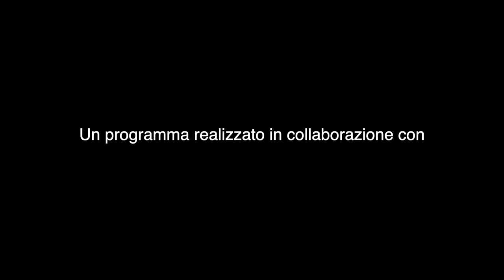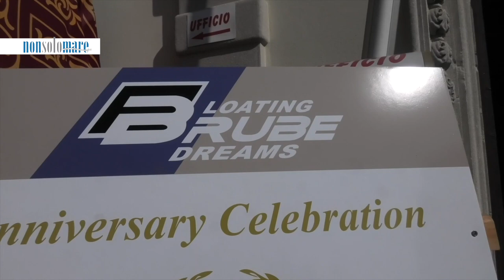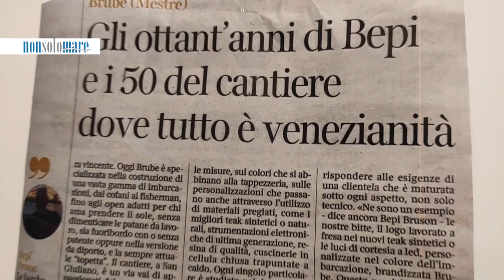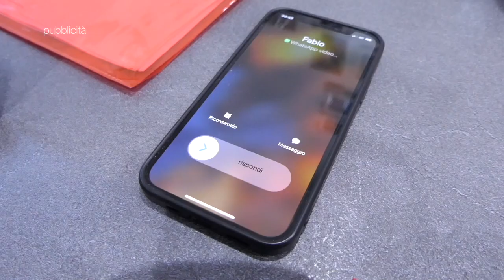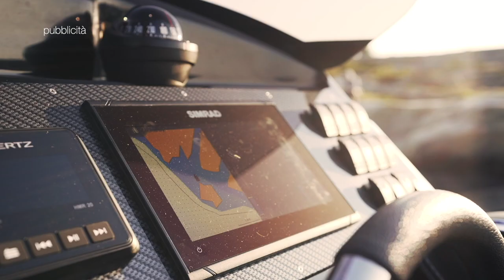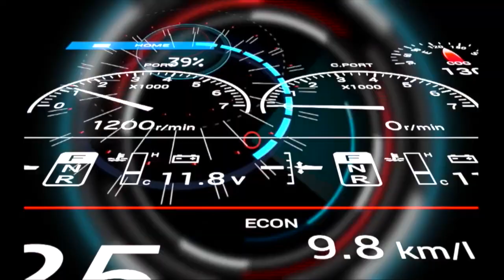NONSOLOMARE 02/2023 CHIOGGIA BOAT SHOW CANTIERE BRUBE - NAUTITOP GAMMA TRIMARCHI E SALENTO MARINE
CHIOGGIA BOAT SHOW  CANTIERE BRUBE - NAUTITOP GAMMA TRIMARCHI E SALENTO MARINE